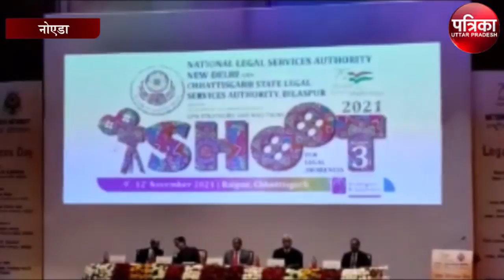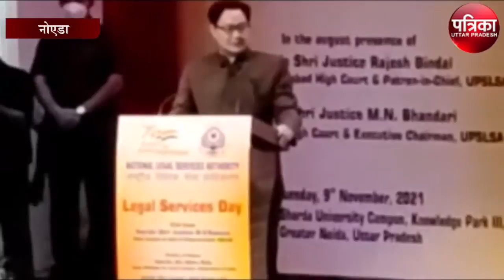व्यक्ति सलाखों के अंदर हो या बाहर हर व्यक्ति को अपने अधिकार की जानकारी होनी चाहिए: एनवी रमना